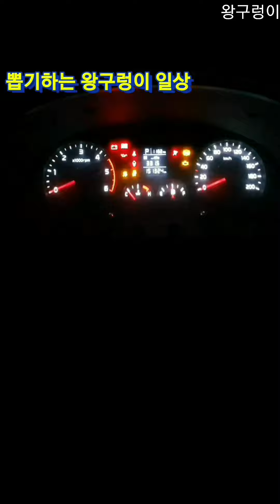예전 🌻해바라기🌻 같은세팅. 기계가 다르니까 어떨지 궁금해서~ 도전❗️ 🐍왕구렁이🐍kingsnake.CLAW Machine,UFOキャッチャー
1일 1영상을 노력하고 있습니다.

힘이 됩니다.

2022년 임인년 여러분의 가정에 행복이 가득하시길 바랍니다. 🙇‍♂️ 감사합니다.